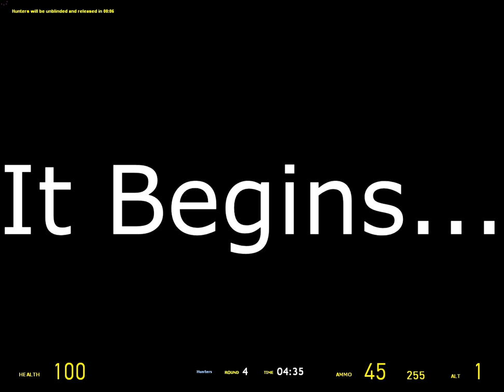Banana Highlander! With Pictures! - GMod Prop Hunt Ep 12 - Nerds Fail Me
Today we have some prop hunt for you all. Kenner sticks like glue to a table and Karma dodges bullets like a pro.